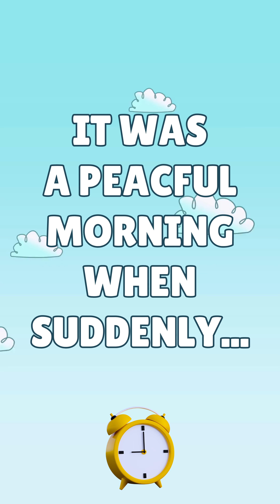Dogs react - Dachshunds and a loud sound! 💥🏡 Short story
The Dachshunds - Princess, Pedro and Penelope 🐶🐶🐶

Story time! It was a quiet and peaceful morning when a loud THUD! broke the silence.

The Dachshunds investigate this mysterious sound, and uncover a potential crime scene...What did they find? You'll have to watch this short video to find out!

Pay attention, because there's a POP QUIZ at the end to test your attention to detail. Have fun!

🐶💖 Penelope The Dapple Dachshund Puppy (long coat)
🐶🐾 Pedro The Dapple Dachshund (smooth coat)
🐶👑 Princess The Mini Dachshund (long coat)

💢 LIFE WITH THREE DOGS | THE DACHSHUNDS AND THE MYSTERIOUS THUD! 💢
3 DACHSHUNDS and a THUD! 💢 | Story Time With My Dogs | Short Story
Inspector Pedro and The Mysterious THUD! 💢

Heya dog lovers and furiends! 🐾

The Dachshunds - Princess, Pedro and Penelope are 3 dogs on a mission to connect across the globe and bring laughter, smiles and love through our daily shorts and weekly videos!

Join our furmily and be a part of this pawsitive community!

Wuff you! ❤️

Dachshunds | Wiener Dogs | Doxies | Sausage Dogs | Funny Dogs | Cute Dogs | Puppy Life